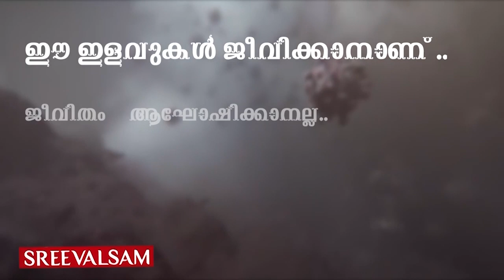കണ്ടവരുണ്ടോ ഈ മുതലിനെ?...കഷ്ടമാണ് സമ്പത്തേ...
കൊവിഡ് പ്രതിസന്ധിയിൽ ഗർഭിണികൾ അടക്കമുള്ള മലയാളികൾ ദില്ലി ഉൾപ്പെടെയുള്ള ഉത്തരേന്ത്യൻ സംസ്ഥാനങ്ങളിൽ വീർപ്പുമുട്ടുമ്പോൾ കേരളത്തിന്‍റെ പ്രവർത്തനങ്ങൾ ഏകോപ്പിക്കേണ്ട സംസ്ഥാനത്തിന്‍റെ പ്രത്യേക പ്രതിനിധിയുടെ
അഭാവം പ്രതിഷേധത്തിന് ഈടാക്കുന്നു.സംസ്ഥാനസർക്കാരും കേന്ദ്രസർക്കാരും തമ്മിലുള്ള ആശയവിനിമയം വേഗത്തിലാക്കാനും മലയാളികളുടെ വിഷയങ്ങളിൽ ഇടപെടാനുമായിരുന്നു ക്യാബിനറ്റ് റാങ്കോടെയുള്ള നിയമനം. നിയമനത്തിന് പിന്നാലെ വലിയ രാഷ്ട്രീയ വിവാദങ്ങളും ഉണ്ടായി. എന്നാൽ രാജ്യതലസ്ഥാനത്ത് മലയാളികൾ വലിയ പ്രതിസന്ധി നേരിടുമ്പോൾ സംസ്ഥാനത്തിന്‍റെ  പ്രതിനിധി ദില്ലിയിൽ ഇല്ല.